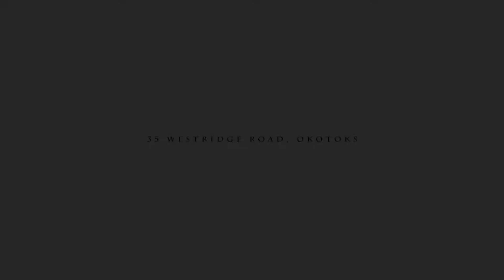35 Westridge Road, Okotoks